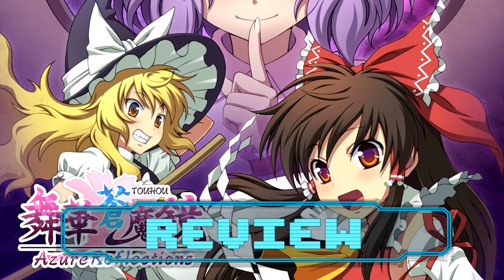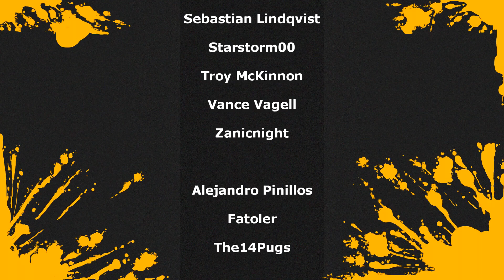AZURE REFLECTIONS - PS4 REVIEW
Hey everyone for this review I take on Azure Reflections the newest game to come to ps4 featuring characters from the Touhou Project.

It doesn't cost a ton to keep this channel running but with the ever changing landscape of youtube and my equipment like controllers, mics, capture devices, etc needing occasional replacements any donation can help a lot to keep things going if you would like to do so directly you can through my paypal me link

I have also set up a Amazon wish list specifically with items to help the channel directly mostly controllers, wires, equipment and gift cards which are a great and easy way to help the channel and any gift cards are used directly to purchase games for review or stream